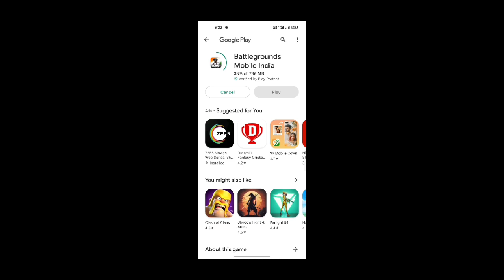HOW TO DOWNLOAD🔥BGMI 2.6 UPDATE IN ALL DEVICE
Starting YouTube 🙋--- 03 May 2021

YouTube Start 🏁 --- Infinix hot 8
Correct Device ❤️--- Realme 8i
First Gaming Earphone 👍 Cosmic byte 03
Correct Earbuds --- Truke btg 3
Mic 🎤--- Cosmic byte 03
Sammer time use 🥵--- Realme Coling clip Neo cpu Coler 🥶

YOUR QUARRIES ❓

1.Bgmi How to download new update
2.how to download bgmi new 2.6 update
3.how to do download bgmi new version
4.how to download bgmi 2.6 update
5.bgmi 2.6 update download
6.how to download 2.6 update
7.how to download bgmi new update
8.bgmi 2.6 update apk download
9.bgmi 2.6 update download apk
10.bgmi update download
11.bgmi 2.6 update download link
12. 2.6 update download
13.bgmi 2.6.0 update download link
14.pubg 2.6 update download
15.bgmi new update download
16.bgmi 2.6 update download kaise kare
17.how to download bgmi
18.bgmi how to download
19.pubg 2.6 update download link
20.bgmi 2.6 download
21.how to download bgmi new update
22.bgmi new 2.6 update download
23.bgmi new update download link
24.bgmi new update kaise download kare
25.bgmi 2.6.0 update download link
26.bgmi download new trick today